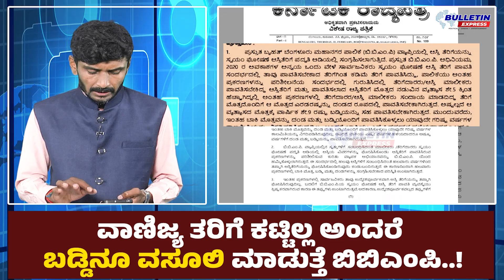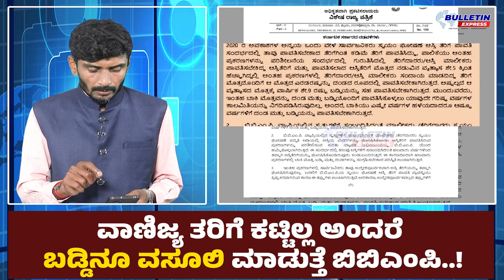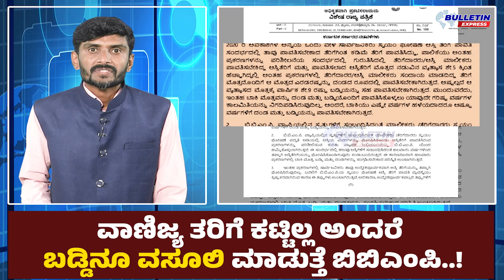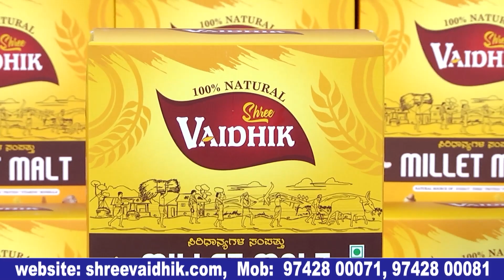ವಾಣಿಜ್ಯ ತೆರಿಗೆ ಕಟ್ಟಿಲ್ಲ ಅಂದ್ರೆ ಬಡ್ಡಿನೂ ವಸೂಲಿ ಮಾಡುತ್ತೆ ಬಿಬಿಎಂಪಿ...!bbmp